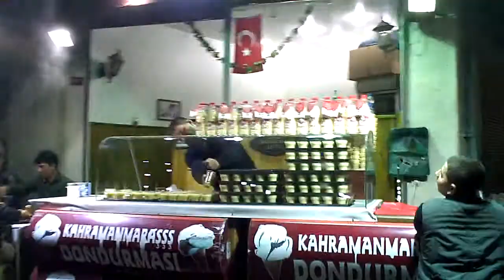Eyup Sultan Masjid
Walking around the Eyup Sultan Masjid area in Istanbul